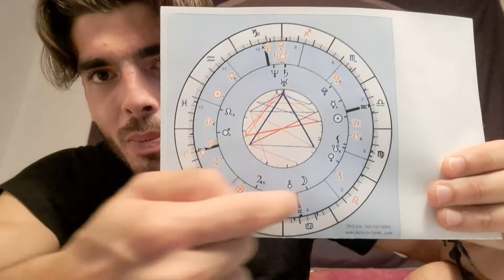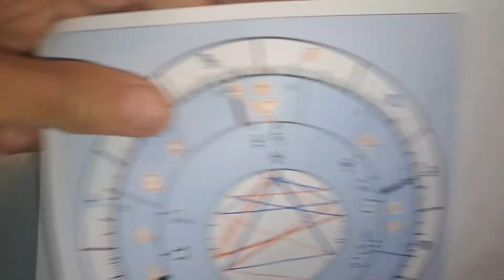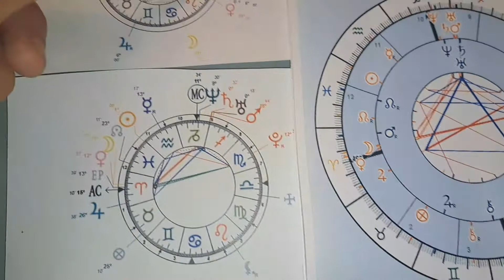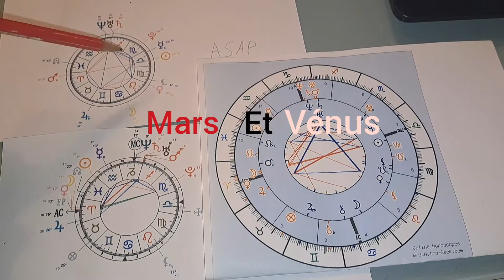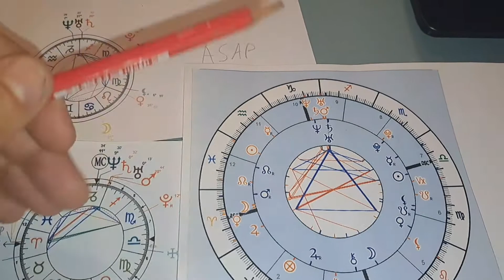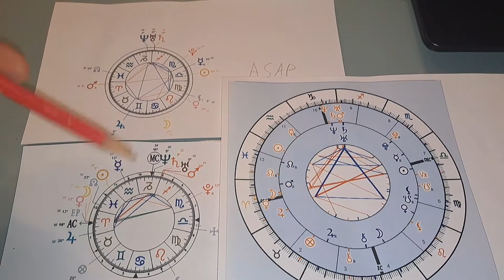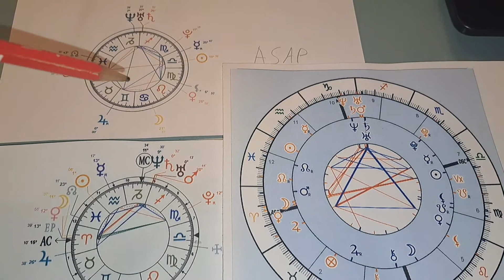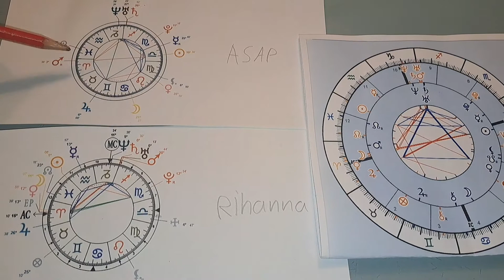Compatibilité astrologique: Rihanna et Asap Rocky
Hola tout le monde ! Pour compléter la série de vidéos sur l'amour et le zodiaque, j'ai voulu vous faire un exemple d'étude de compatibilité astrologique. Je vais aujourd'hui vous parler du couple Asap Rocky-Rihanna.